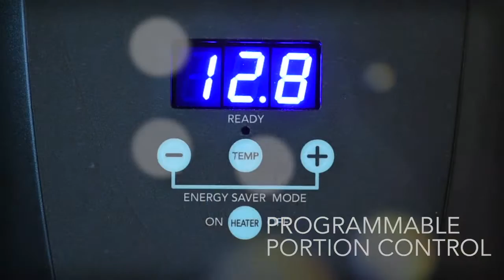BUNN H3X: The New Standard of Hot Water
H3X is the latest in BUNN hot water dispensing innovation.  The H3X Hot Water Dispenser is counter space friendly, low profile and front-of-house ready. The unit can fit nearly anywhere while accommodating an array of beverage vessels used for crafting specialty coffees and teas to foodservice prep.  Accuracy and adjustability, energy efficiency and dependability, consistency and styling come together in this quality hot water dispenser.